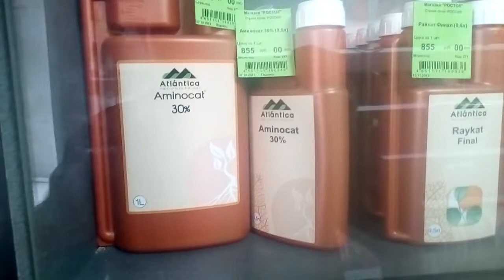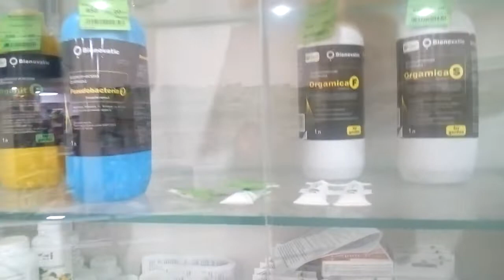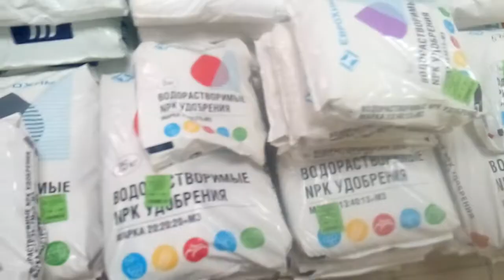Покупка Удобрений для моих растений.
Заскочил в Росток по мелочи удобрений купить.